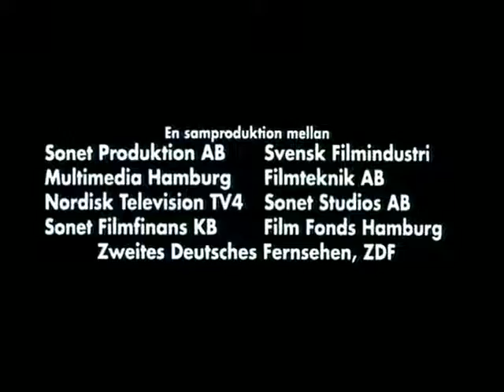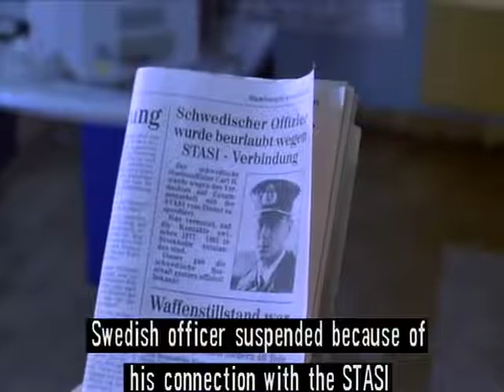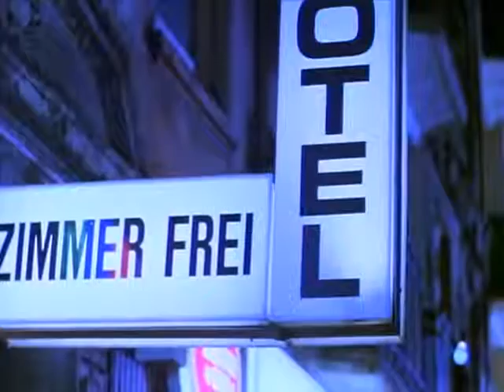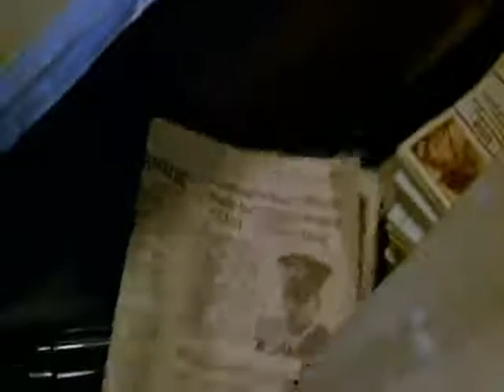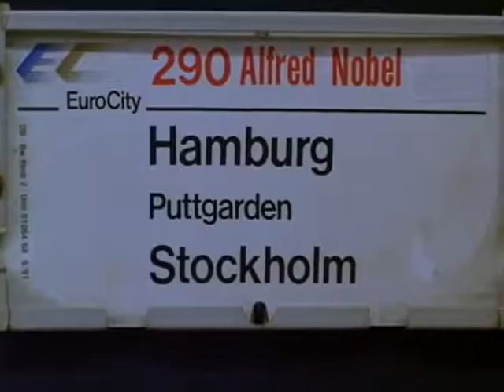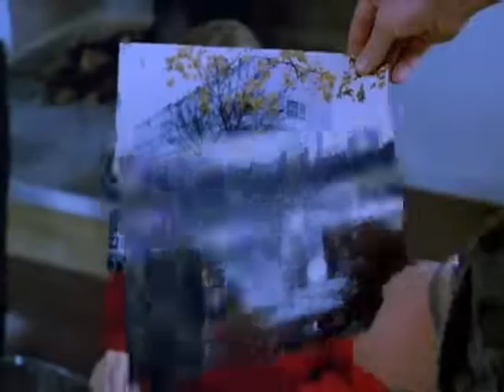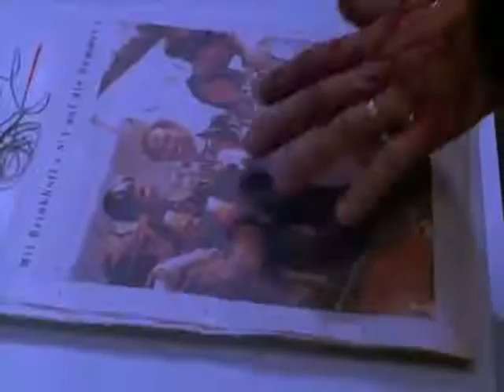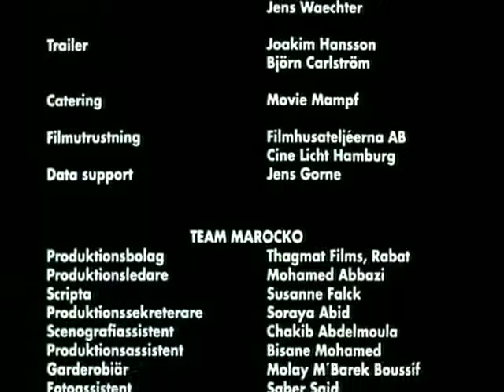The Democratic Terrorist English Subtitles Full Movie